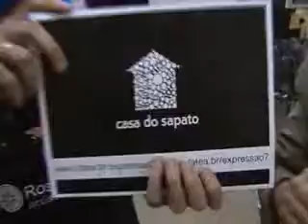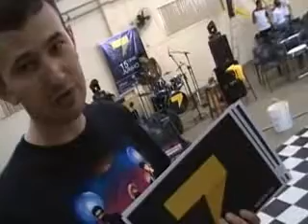Bastidores Expressão 7